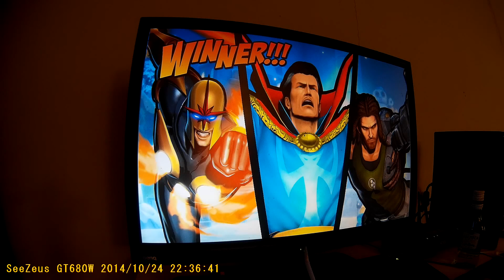umvc3 (nova/strange/spencer) vs (nemesis/nicholas/strange)